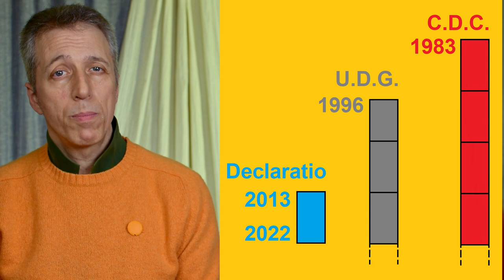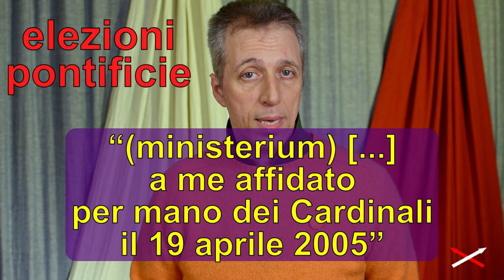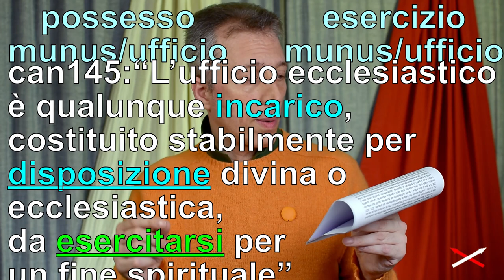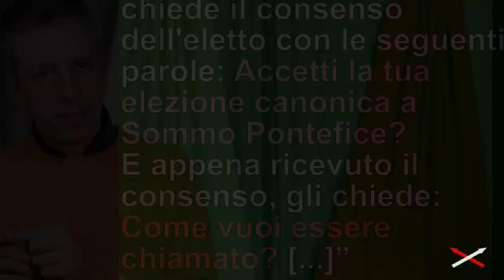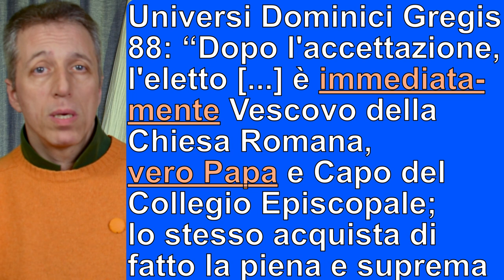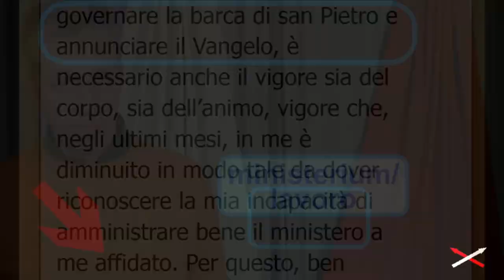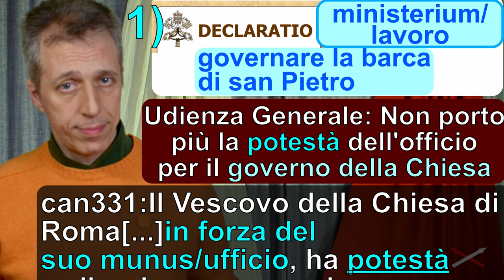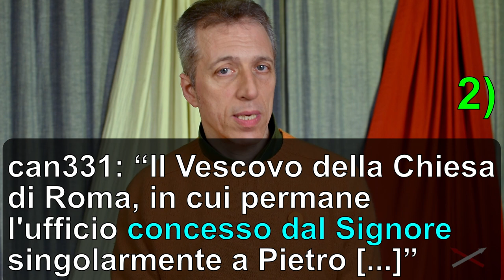Ministerium & Rinuncia al ministerium innovazioni di BXVI La NON rinuncia di Benedetto XVI 4-10 2di2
Per la testa di Gesù e per mano dei Cardinali. Il ministerium secondo il significato del vocabolario esiste dal tempo dei latini. Invece il ministerium secondo il significato della Declaratio esiste solo dall'11 febbraio 2013, perciò tutte le applicazioni alle elezioni pontificie sono senza senso.
La frase “(ministerium) [...] a me affidato per mano dei Cardinali il 19 aprile 2005” è rivolta ai cardinali, come tutta la Declaratio. La frase ha 2 messaggi rivolti ai cardinali: 1) Benedetto XVI ha fatto risalire l'origine del ministerium dell'11 febbraio 2013 al momento della sua elezione il 19 aprile 2005;   2) Benedetto XVI afferma che il 19 aprile 2005 i cardinali sono state delle semplici mani della volontà di Gesù nella sua elezione, probabilmente lo ricorda loro per farli rinunciare dai loro progetti sulla religione e sulla chiesa lontani dal vangelo, che perciò si riveleranno errore e caos. Continuate ad essere delle semplici mani della volontà di Gesù anziché della vostra.

Capitoli:
00:00 ministerium solo dal 2013
05:46 Contraddizione
08:24 La frase e i 4 canoni
13:44 Lo svolgimento elezione Papa
16:41 La trasmissione del munus
20:53 Dov'è il ministerium di BXVI?
23:26 I 2 messaggi con la frase
24:43 1° messaggio
33:14 2° messaggio
37:56 Conclusione

                                       DECLARATIO
Carissimi Fratelli,